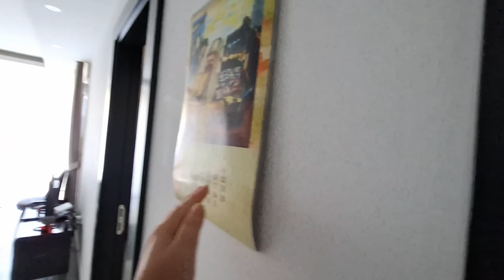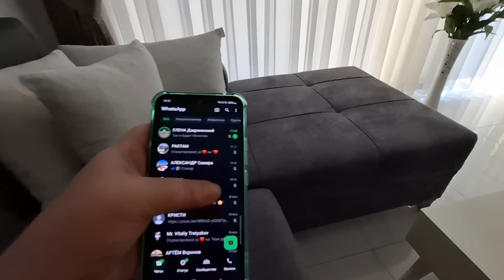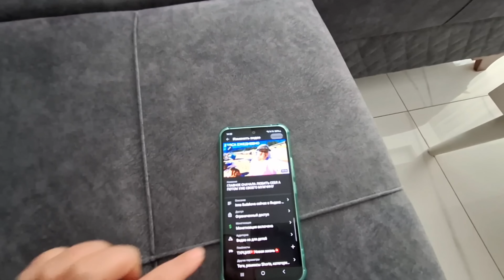КОФЕ С МОРОЖЕНЫМ НА ЗАВТРАК И 83000 ЛИР В КРЕДИТ НА 1 ГОД